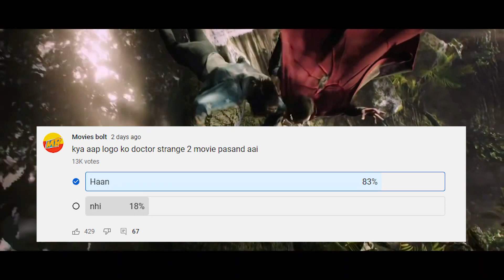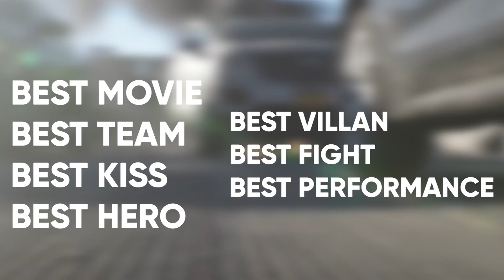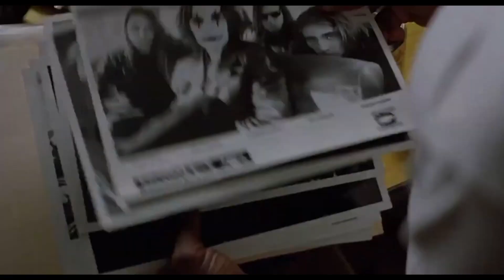Thor 4, Fantastic Four, Avatar 2, Fast & Furious 10, Spider-Man No Way Home | Bolt News #15